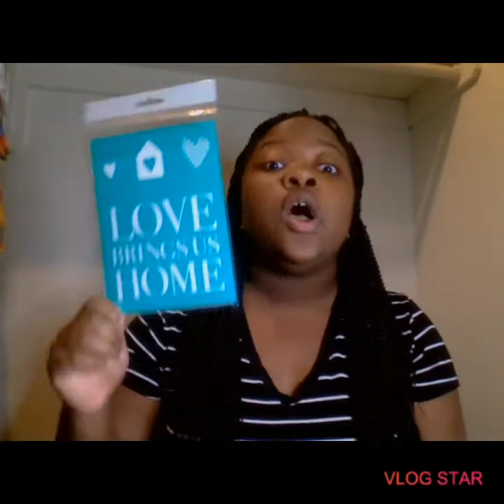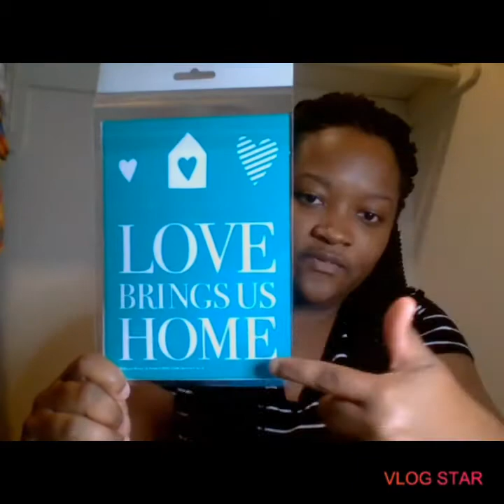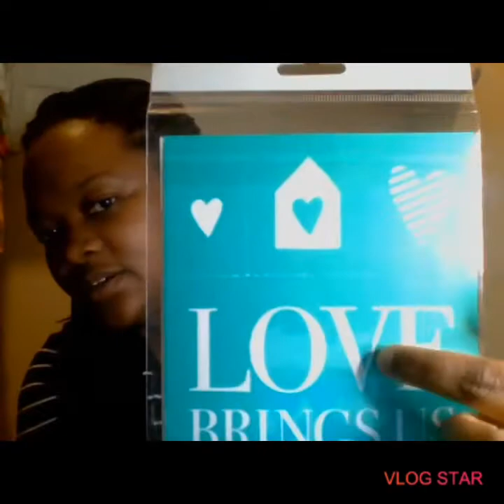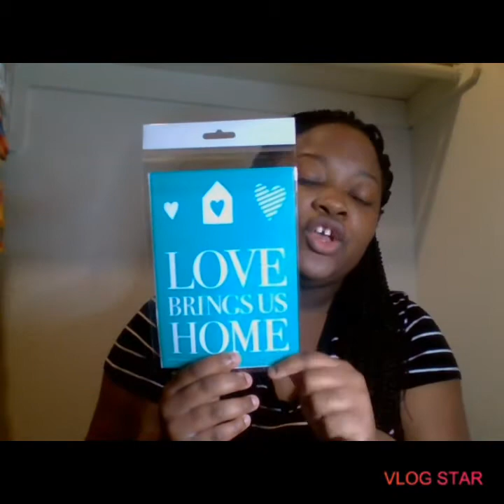Phase 1: Prep & Peel Chalk Couture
Hello guys, welcome to Creations By Autumn in this video we will be discussing Phase 1 of creating an amazing Chalk Couture creation. We will discuss all the phases then after put all phases together to make an amazing creation to share together and with others.

Make sure you follow me on Instagram at creationsbyautumn1 for finished products or to see amazing information about what I do and what ways you can be apart of Chalk Couture.

If you would like to try any products that I'm using throughout my videos or to purchase any finished products that I may have, you can message me for details or go to my site for listed work.